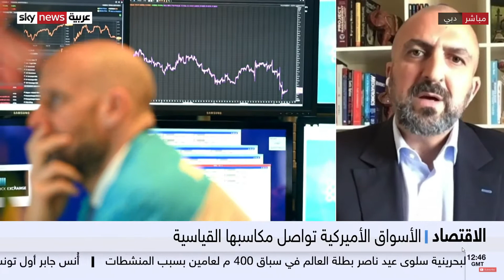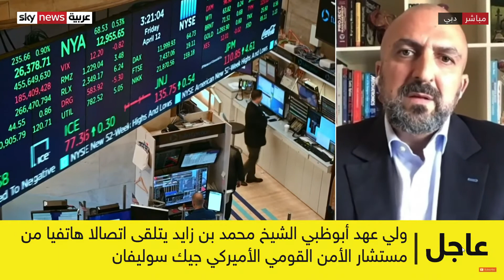Fadi Khoury - BMO Global Asset Management - Sky News Arabia - 01072021